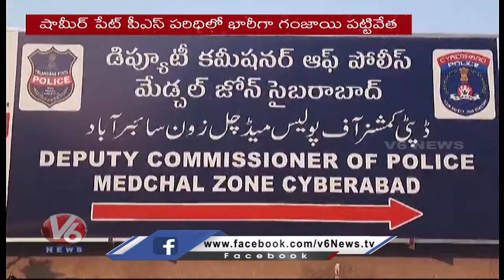SOT Police Arrested Ganja Gang At Medchal | V6 News